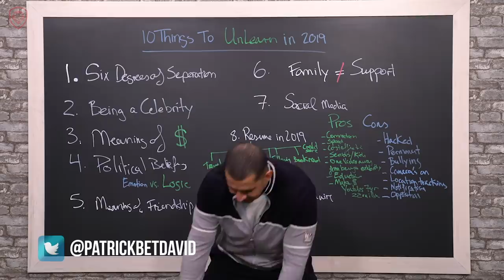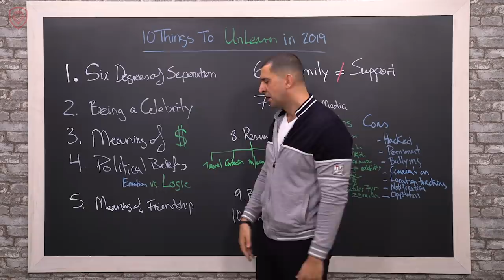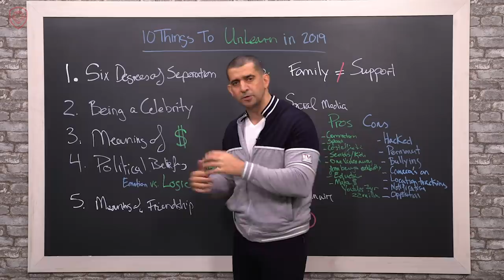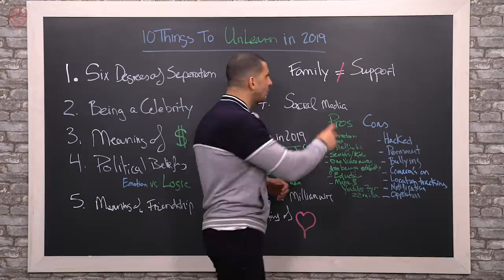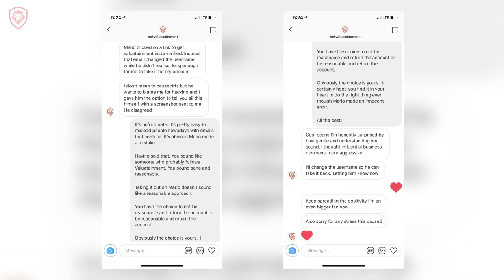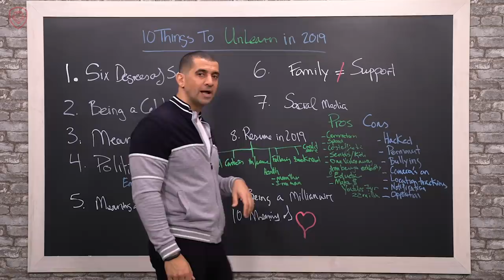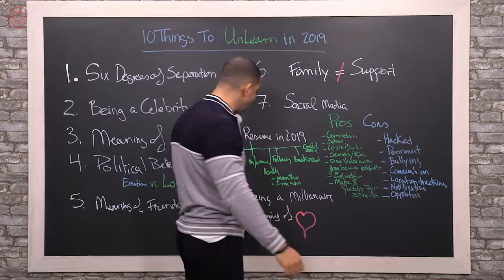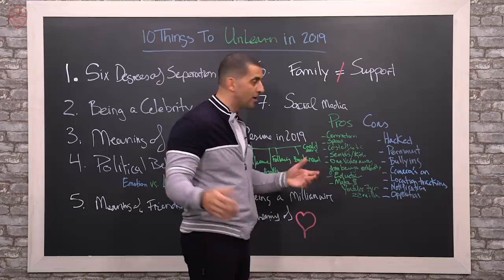10 Things to Unlearn in 2019